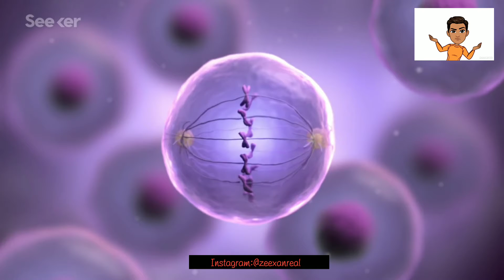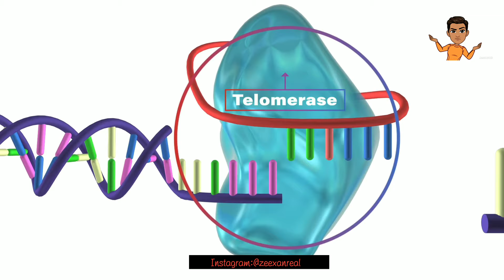اگر آپ کی زندگی صرف 24 گھنٹے کی ھوتی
Mic I use: Blue Snowball and Boya m1 (in older videos)
Editor I use: Filmora and Kinemaster
For audio: Audacity
Channel Created on 13 April 2020